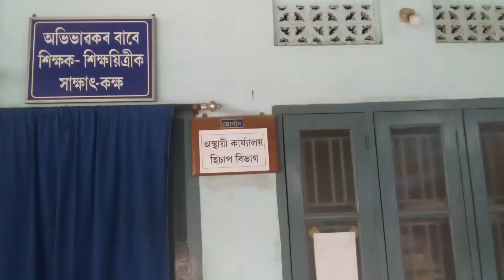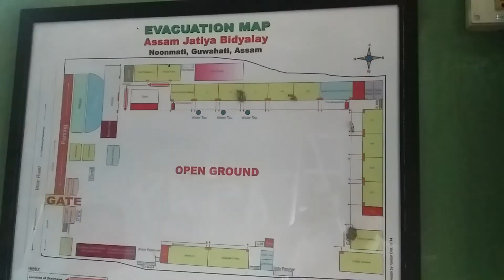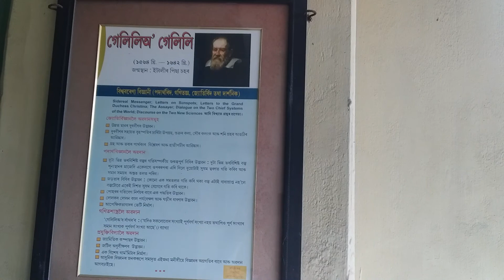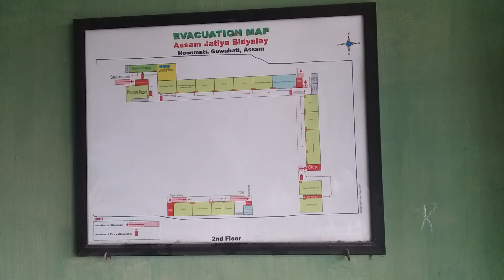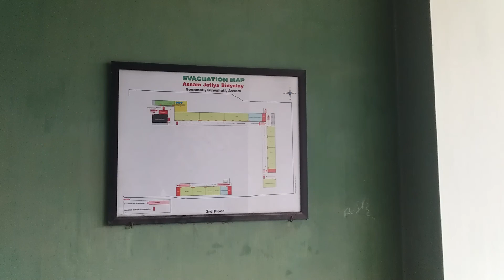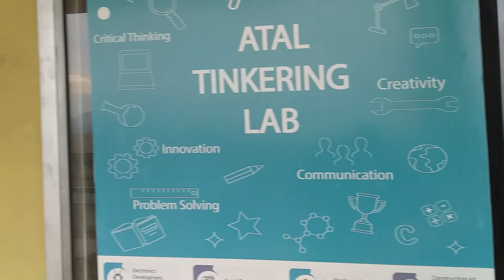অসম জাতীয় বিদ্যালয়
অসম জাতীয় বিদ্যালয়,নুনমাটি, গুৱাহাটী -২০